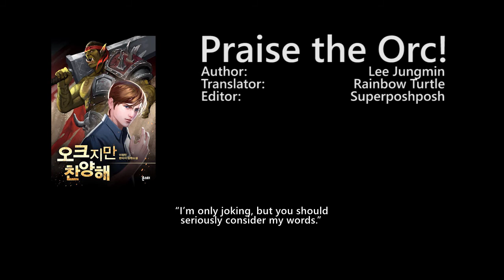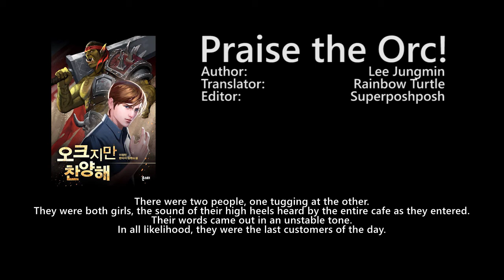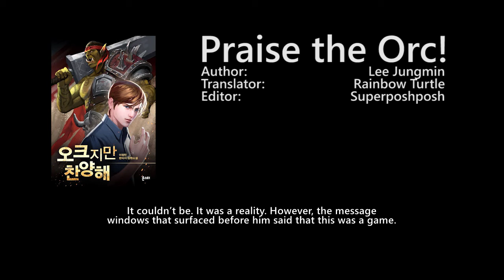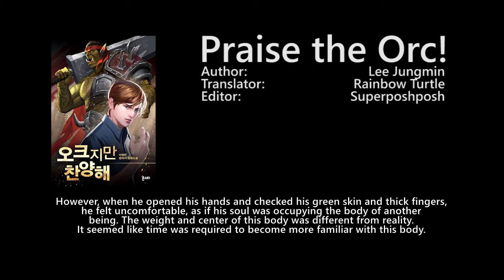Praise the Orc! - Maker's Mistake 1 (Chapter 2) [Fan Reading]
Continuing the Fan Reading... :)

Praise The Orc!
Author: Lee Jungmin (이정민)
Translator: Rainbow Turtle
Editor: Superposhposh